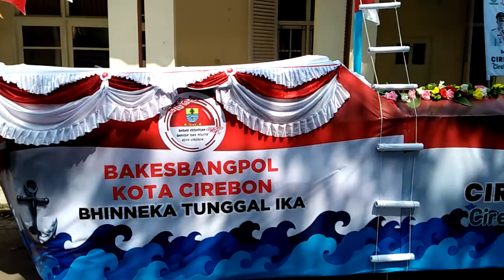Mobil Hias Bakesbangpol Ramaikan HUT Kota Cirebon ke 653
Mobil Hias dari Bakesbangpol Kota Cirebon ikut meramaikan Pawai Pembangunan Dalam Rangka HUT Kota Cirebon yang ke 653